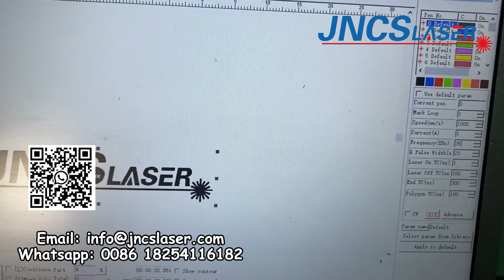3w 5w uv laser marking machine for marking different plastic parts jncslaser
High precision UV laser marking machine adopts Ultraviolet laser which is mainly used in ultra-fine marking for plastics, including PC (polycarbonate), PP (polypropylene), PE (polyethylene), PA, ABS, PMMA, silicon, ceramics and crystal glass, now the UV laser engraving machine for sale at affordable price.

UV laser marking machine is also called UV laser engraving machine, which has high beam quality and small spot, and the processing of heat affected area is small, which can be used for ultra-fine marking, special material marking. UV laser marking machine is suitable for processing more extensive materials, such as plastics, including PP (polypropylene), PC (polycarbonate), PE (polyethylene), ABS, PA, PMMA, silicon, glass and ceramics.

Machine Main Features:
1. Perfect marking quality: 355nm output wavelength to reduce the thermal impact on the workpiece, high-precision galvanometer marking head can ensure fine and repeatable marking, high-precision fine spot to ensure the perfect marking results, The marking process is non-contact, the marking effect is permanent.
2. UV laser engraver machine has a large marking range.
3. Heat affected area is very small, there will be no thermal effect, the material is not deformed and charred.
4. High speed and high efficiency.
5. Machine performance is stable, small size, low power consumption.
6. The UV laser engraving machine is suitable for heat radiation reaction of large materials processing, if it's used for the production line with the automatic loading and unloading, it can realize automatic access to materials. It's suitable for the vast majority of metal and non-metallic materials on the marking industry.

Technical Parameters:
Model CS-UV3W      CS-UV5W
Wave length of laser 355nm
Laser output power 3W         5W
Marking speed 400 characters per second
Beam quality  1.1
Repeated accuracy ±0.001mm
Working area 110*110mm 150*150mm 175*175mm optional
Machine power 800W
Minimal character 0.1mm
Cooling ways Force-air Cooling or Water Cooling
Power supply 220V/ 50Hz/2kVA
Minimum line width 0.015mm